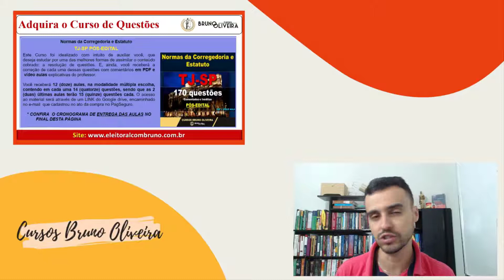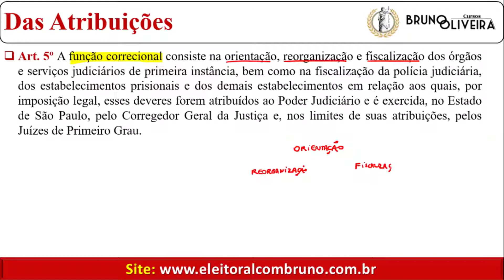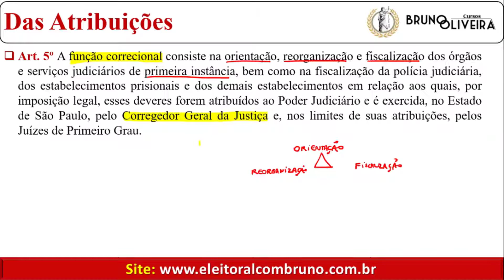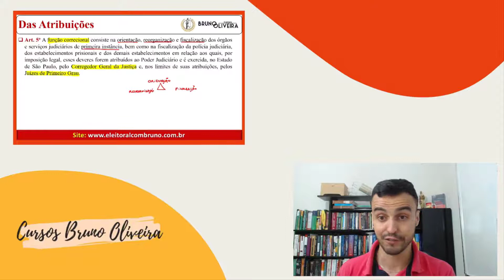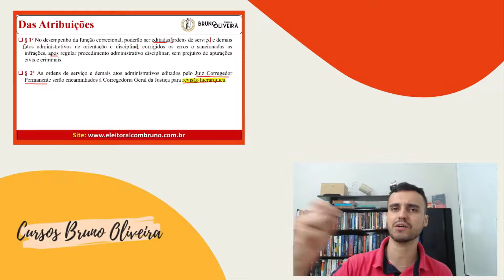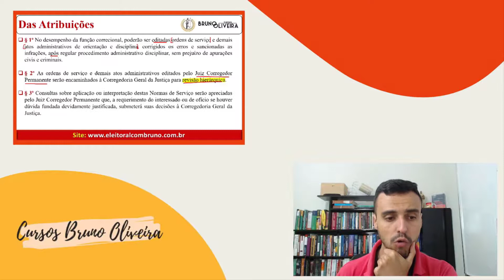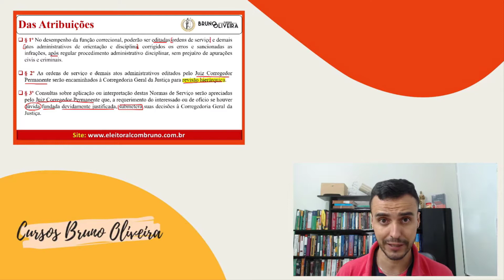TJ-SP [PÓS-EDITAL]| Normas da Corregedoria Geral | Art. 5º | Das atribuições